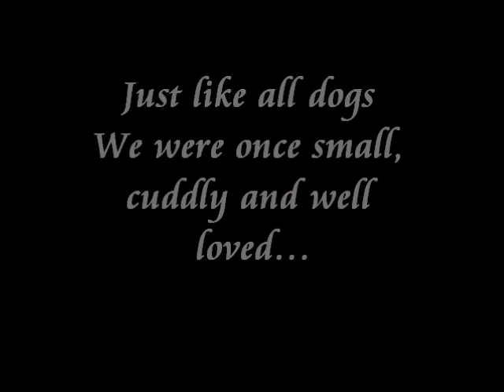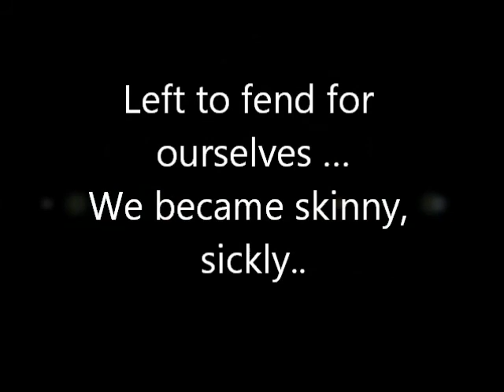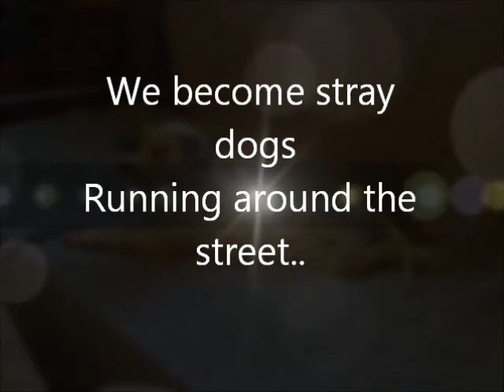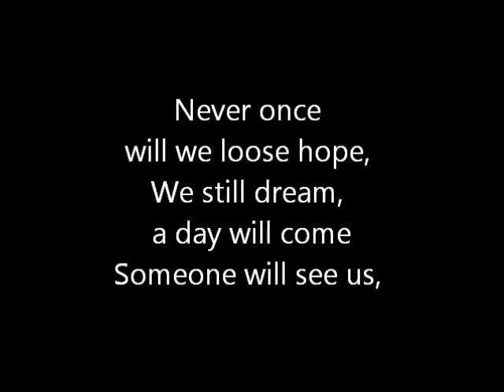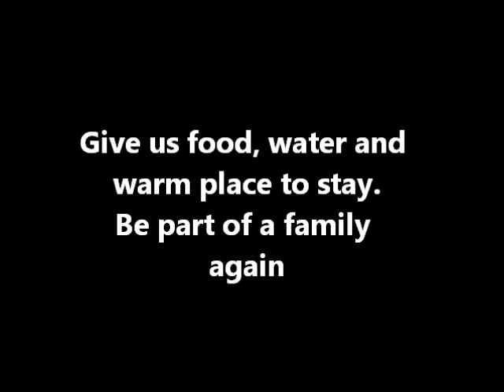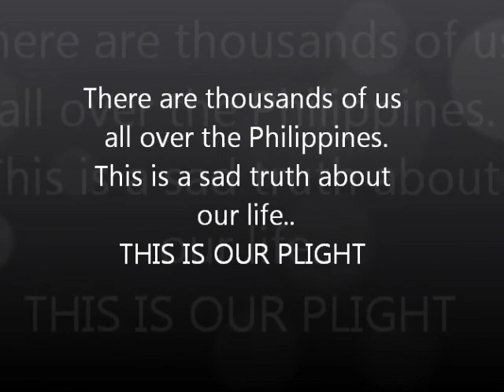Plight of the Aspins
In the Philippines, ASPINs are commonly called ASKALs short for Asong Kalye.. meaning, Dogs that roam the street because their Humans are irresponsible.. This breed is often the victim of descrimination, majority of the filipinos preferred those with breed, and whose prices are ranging from 5,000 pesos to 100,000 pesos, while our Philippine Local Dogs you can even get for free, as long as you found a human who wants to get rid of their puppies right away. It is sad because most Filipinos doesnt see the real beauty of the Aspins because they prepare to be called "sosyal" (high society)  by owning a dog which has a breed ..